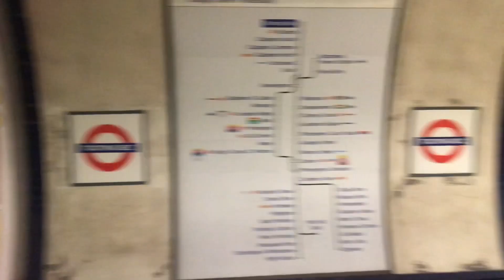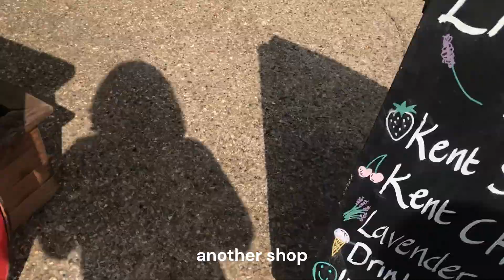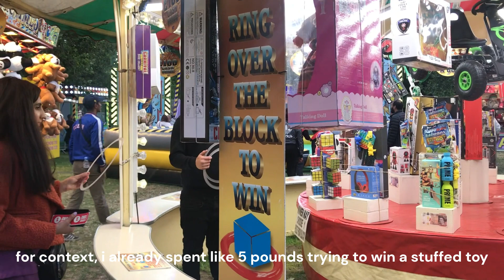spend the weekend w me | camden town | lavender farms | things to do in london | summers in london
🎀 about me : i’m Rusham & i’m 20 years old.
~ i’m from Pakistan
~ right now i’m on vacation in London, visiting my siblings.